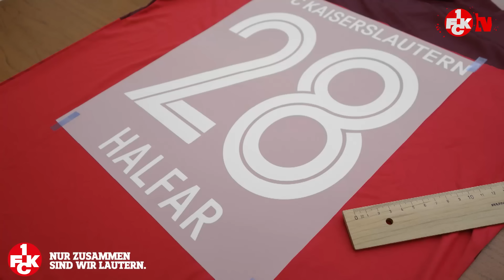Pressekonferenz vor dem Heimspiel gegen Erzgebirge Aue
Am Donnerstag, 8. Dezember 2016, lud der FCK wie gewohnt zur Pressekonferenz vor dem Heimspiel au dem Betze ein. Ehe sich Cheftrainer Tayfun Korkut und Mittelfeldspieler Marcel Gaus dem sportlichen Aufeinandertreffen gegen den FC Erzgebirge Aue widmeten, stellte der FCK-Vorstandsvorsitzende Thomas Gries gemeinsam mit Frederic Palmstorfer, Geschäftsführer unseres Hauptsponsors top12.de, und Marco Dobrani, Vorsitzender Heinrich-Kimmle-Stiftung, die Charity-Aktion im Rahmen des Heimspiels vor. Den Clip gibt es in voller Länge zu sehen.